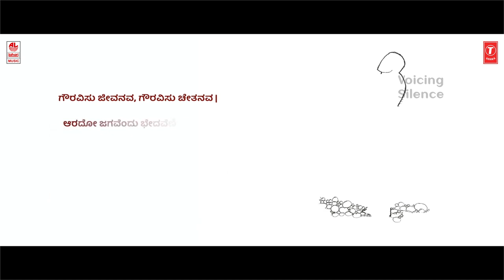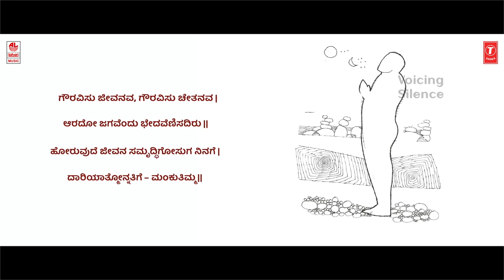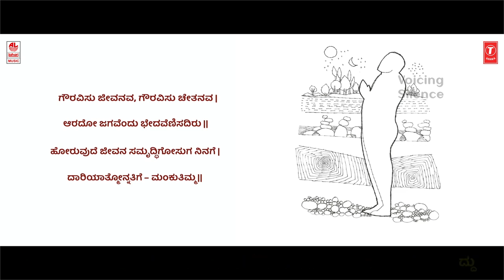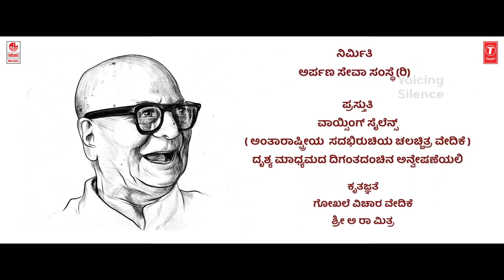Kagga - Sagga | Episode 2 | D.V.Gundappa | Sangeetha Katti | Vijay Prakash | Suchendra Prasad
T-series Bhavageethegalu & Folk presents Kagga - Sagga - Episode 2.

Kagga - Sagga

Mankuthimmana Kagga by Abhijaatha Saahitya D V Gundappa

Sangeetha Katti Kulkarni, Vijaya Prakash, Suchendra Prasad

ಕಗ್ಗ - ಸಗ್ಗ

ಅಭಿಜಾತ ಸಾಹಿತ್ಯ ಡಿ ವಿ ಗುಂಡಪ್ಪನವರ ಮಂಕುತಿಮ್ಮನ ಕಗ್ಗ

ಸಂಗೀತ ಕಟ್ಟಿ ಕುಲಕರ್ಣಿ, ವಿಜಯ ಪ್ರಕಾಶ್, ಸುಚೇಂದ್ರ ಪ್ರಸಾದ್